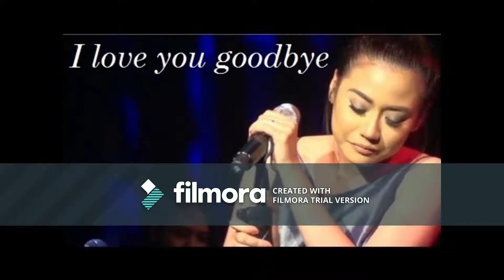Morissette Amon - Top 5 Emotional Performance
5. Rise Up
4. Stone Cold
3. Resignation
2. Listen
1. I love you Goodbye